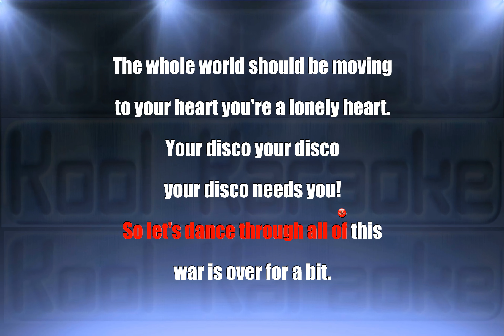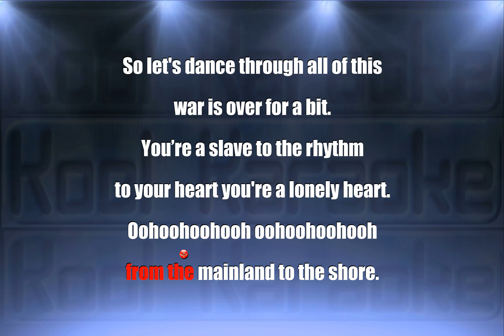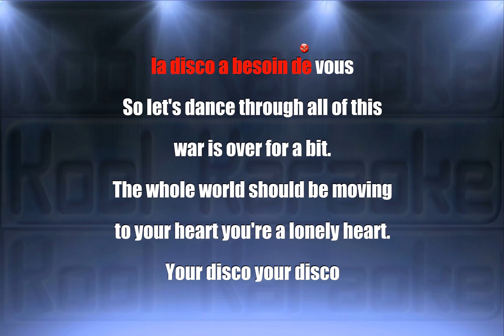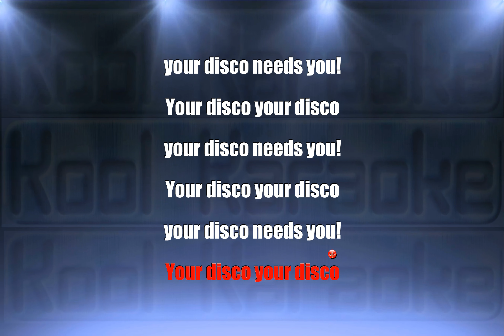Kylie Minogue - Your Disco Needs You (Karaoke version) VT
Kylie Minogue   Your Disco Needs You karaoke